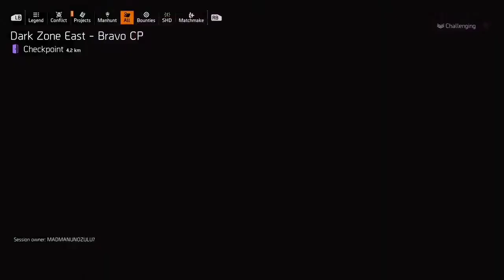Twitch Stream PvP Highlights #7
Back with some more Stream Highlights for the nation as I know it's been a while!! Till the next video!! MADMAN OUT! StreamHiglights7 TU14Stream ZuluNation7 Music: Too Young To Be This Hurt